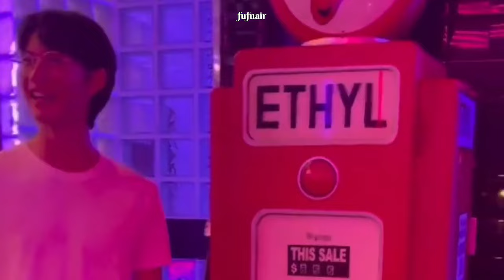PavelPhoom is the king of comedy.